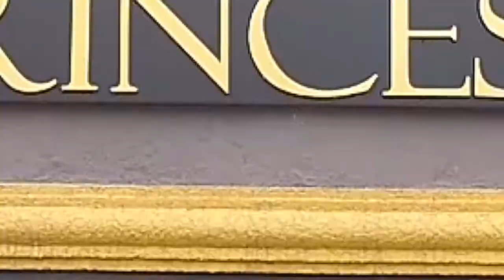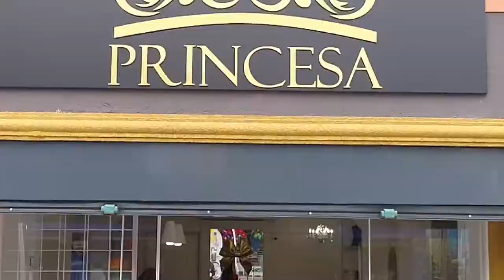GAUCHO'S CAR MULTIMARCAS PROGRAMA + BEM 10 26/04/20